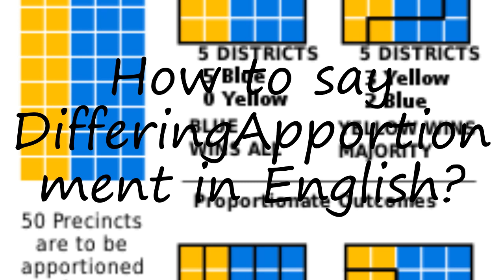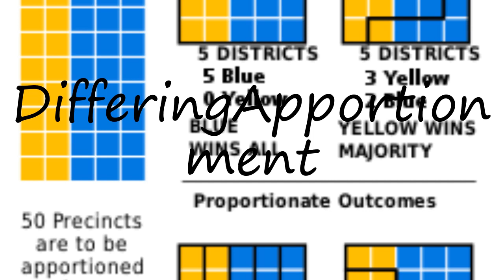How to pronounce DifferingApportionment in English?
to speak in yourself DifferingApportionment and let us know how it done according you! :) Want to teach us how you name is pronounced? and let us know! Do you have a pet or a favorite animal? Searching for a nice baby name with meaning? How to pronounce DifferingApportionment in English? say DifferingApportionment! How to say DifferingApportionment. How to pronounce DifferingApportionment correctly.  Learn the pronounciation DifferingApportionment! Expand your vocabulary, learn DifferingApportionment word. Use this free pronunciation guide to practice words at a time. Learn for free. Thank you for viewing, please like or subscribe! hoe om te sê, si të thuash, እንዴት እንደሚናገር, wie sagt man, comment dire, come dire, como dizer, как сказать, nasıl denir, cómo decir, 怎么说,